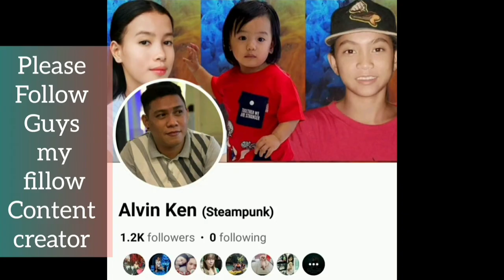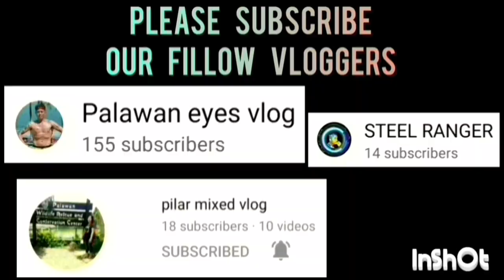TATATUM VS SJP GAME HIGHLIGHTS 1ST PAPAPRINT DBAO BASKETBALL LEAGUE 2023 | NOVEMBER 26, 2023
TATATUM VS SJP GAME HIGHLIGHTS 1ST PAPAPRINT DBAO BASKETBALL LEAGUE 2023 AT BRGY. SAN JOSE, ST. MARY BASKETBALL COURT, PPC | NOVEMBER 26, 2023